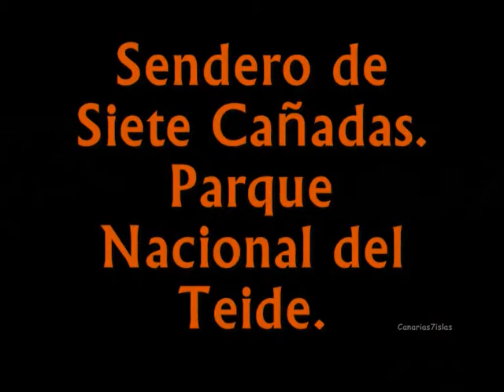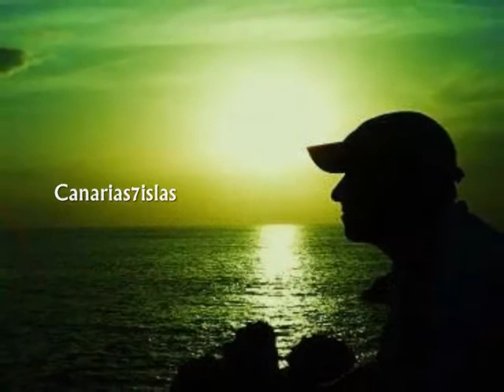Siete Cañadas-Parque Nacional del Teide.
Sendero de 17,75 kms. en el Parque Nacional del Teide.